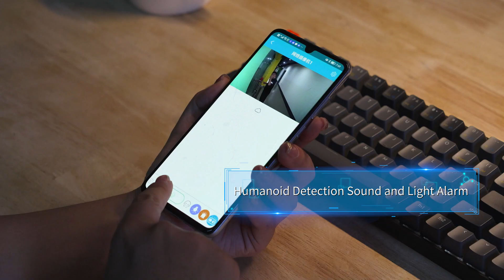Waterproof monitoring of parking lots, shopping malls, and village entrances! VStarcam CS550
Waterproof monitoring of parking lots, shopping malls, streets, and village entrances! VStarcam intelligent full-color camera CS550, sound and light alarm, two-way voice, humanoid detection, real-time alarm, customizable 4G version